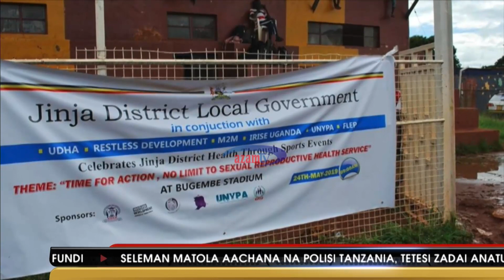MSHIKEMSHIKE VIWANJANI - 2/12/2019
Yanga SC yashindwa kutamba mbele ya KMC kwenye dimba la taifa, bao la mkwaju wa penati dakika za lala salama laiokoa KMC na kuinyima ushindi Yanga SC.
Selemani Matola aomba kuondoka Polisi FC, wenyewe wamtaka kukamilisha taratibu za kimkataba ili ajiunge na mwajiri wake mpya.
Kwa mengi ya kimichezo ungana na Hashim Ibwe katika Mshikemshike Viwanjani.